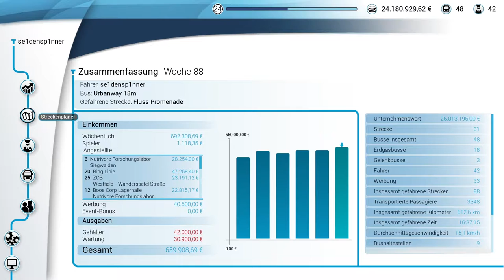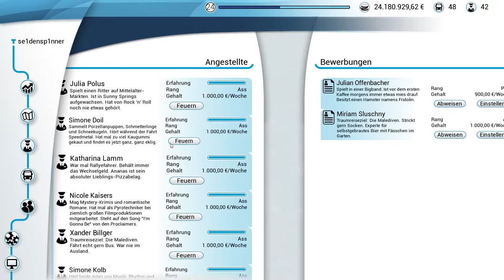Die Fluss Promenade - Bus Simulator 18